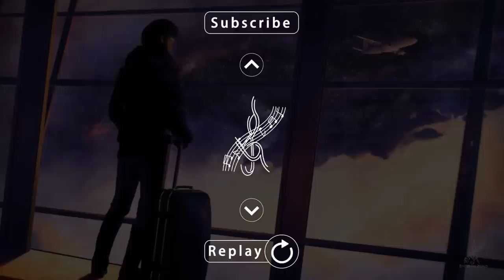Lucas Brodan - Stuck In My Mind [Emotional Sad Piano Music]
Artist Websites: Lucas Brodan

Video Details:

Title: Stuck In My Mind
Artist: Lucas Brodan
From the Album: A Journey´s Symphony

Image Artist: AuroraLion

Note for the new Artists:

** If you want to adding any kind of information which belongs to the video (audio or visual)

Note:
Please note that submitting tracks does not guarantee upload. It depends on quality and style of the music.

Copyright Info ©